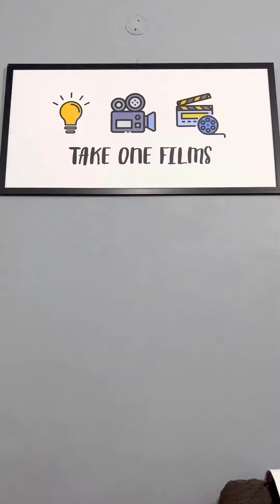DO GALLAN KRIYE PYAAR DIYE II PRINCE SAHNI